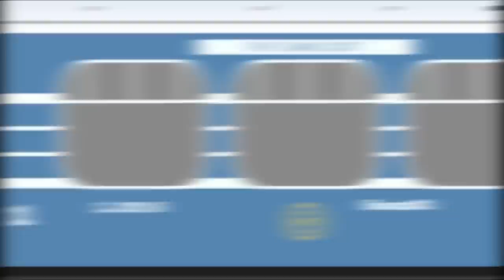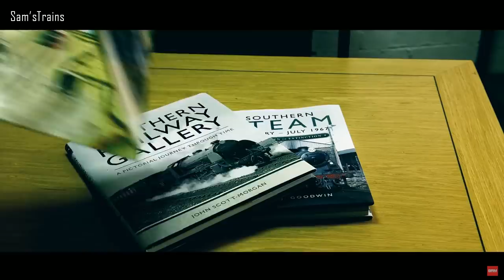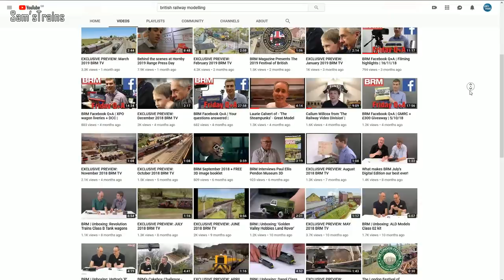How to Photograph your Model Railway in 3D